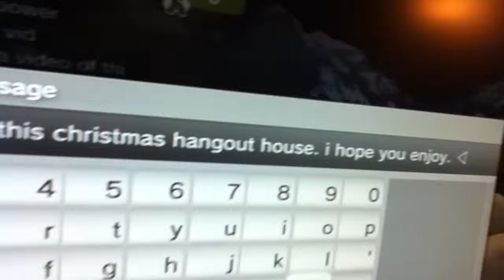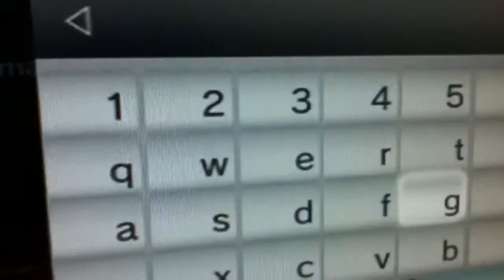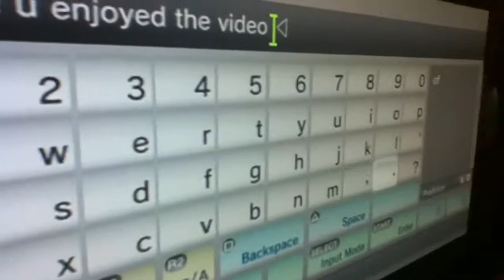Christmas hangout house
The Christmas hangout house. Level by shaynamac. I hope you enjoy.